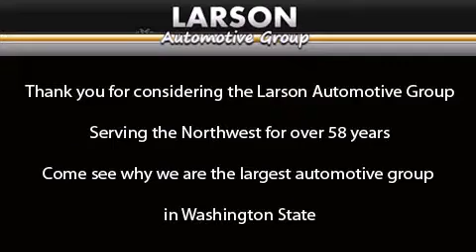Pre-Owned 2013 Volkswagen Passat Puyallup WA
We've been honored to serve the Puyallup WA area , we promise that your experience at our dealership will exceed your expectations ! Year : 2013 Make : Volkswagen Model : Passat Engine : 2.5L 5Cyl Trans . : 6 Spd Automatic Exterior : Red Miles : 31,020 Interior : Titan Black Stock : 2366 Larson Auto Group 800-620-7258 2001 N Meridian Puyallup , WA 98371 Pre-Owned 2013 Volkswagen Passat Puyallup WA